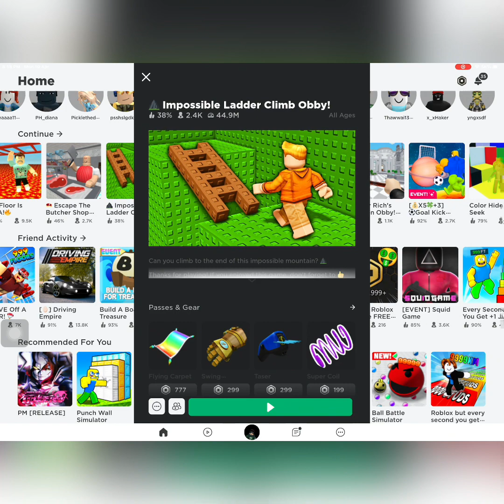Tower of hell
Ping Ann Play Roblox tower of hell￼